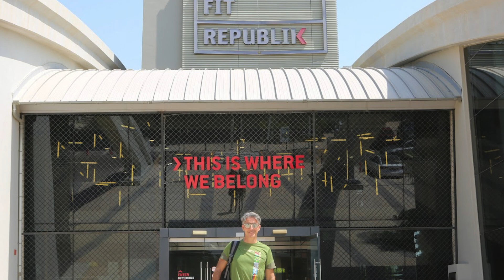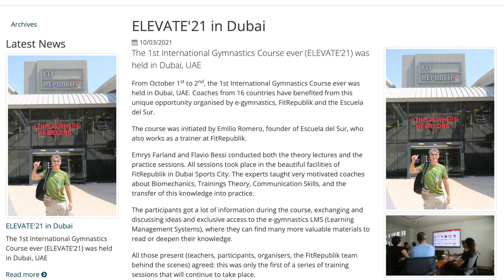Flavio Bessi - Entrenador/Profesor Argentino de la Uni Freiburg T1E3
Flavio Bessi y su paso por Dubai🇦🇪
Experto FIG Academy🌍
Miembro de la IOC y la DOSB🇩🇪
Profesor de la Carrera de Ciencias del Deporte de la
Universidad de Freiburg🏛

1. Paracaidista sobre el Palm Jumeirah
2. FitRepublik DSC
3. Expositor 1er Curso Internacional para Entrenadores de Gimnasia en Dubai, UAE🇦🇪
4. ELEVATE'21 Planificación, Organización y Ejecución
5. Dubai Multicultural y Entrenadores del mundo.

Nuestro norte es el Sur